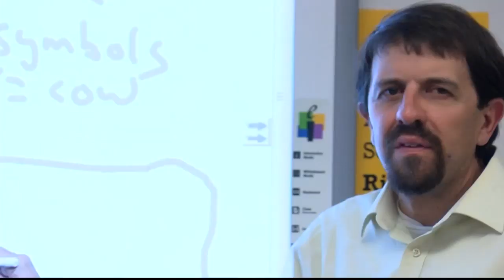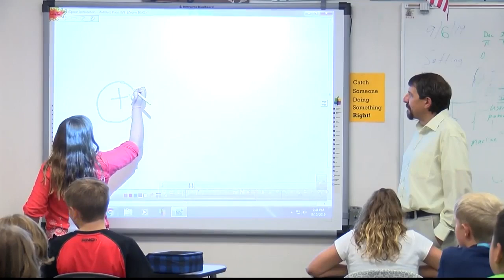Beloved Whitefish teacher desperately needs kidney transplant